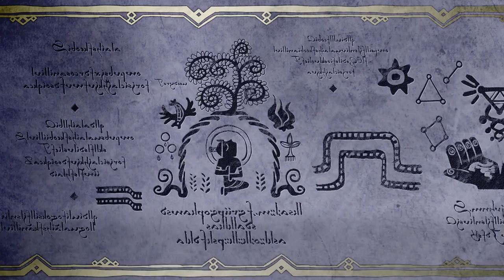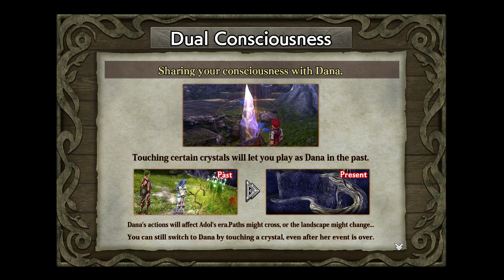Ys VIII: Lacrimosa of Dana (N. Switch) Part 29: Ch. 4 - Sanctuary Crypt.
Adol, Laxia, Sahad, Hummel, & Ricotta continues to explore the island. Dana finds the girls and explore the sanctuary crypt.
Nintendo Switch gameplay. Action RPG Game. T - Teen. • Ys VIII: Lacrimosa of Dana.  Enjoy the videos! •

MagneonGames.